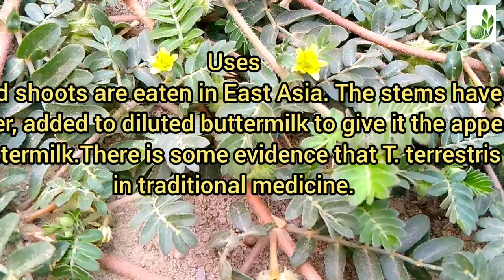Tribulus terrestris //Common Name // URDU NAME // HABIT // FLOWERING SEASON //